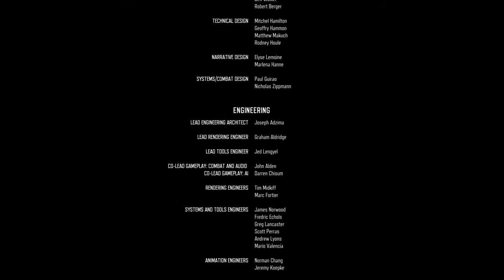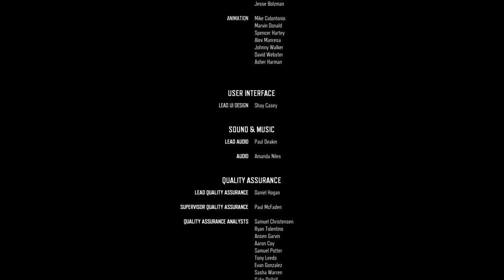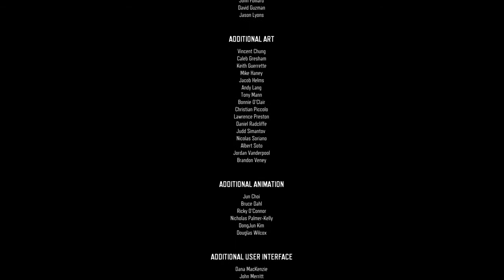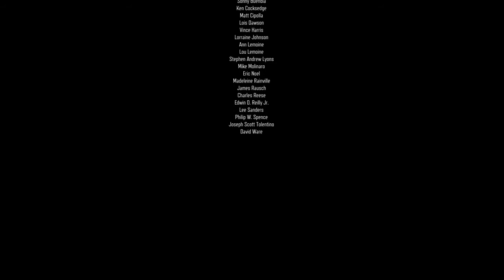NOUS FACONNONT LE MONDE PAR NOS ACTIONS -Iron Mike- | DAYS GONE (FR) -FIN- Part 50.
Gameplay | FR (Français) sur DAYS GONE (PS4)
J'espère que se let's play de Days Gone vous auras plu.
On se retrouveras dans un nouveau let's play. Ciaooooo ^^